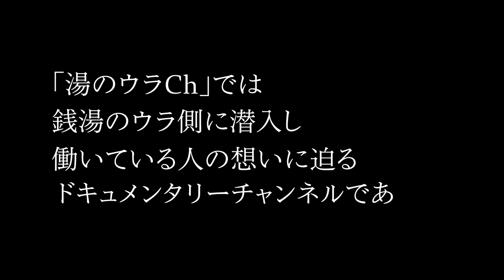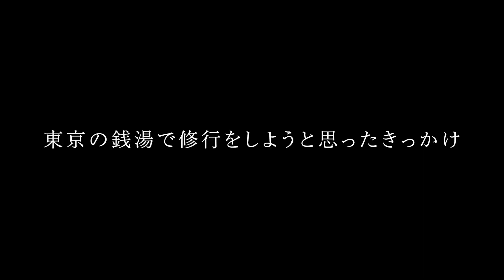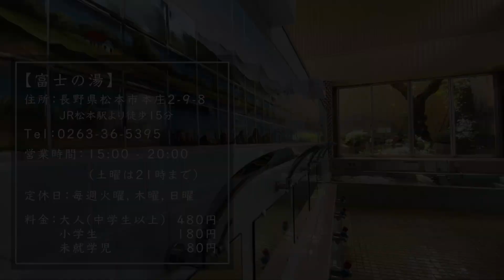【富士の湯】サウナ水風呂なし | 若き26歳当主が運営する長野県銭湯の裏側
※動画内の富士の湯利用料金について正しくは以下です。

大人(12歳以上)：400円
中人(6歳〜12歳未満)：150円
少人(6歳未満)：70円

今回の湯のウラは東京を離れ長野県松本市ある『富士の湯』さんに密着しました！

ここで4代目として切り盛りしているアベ ノリミツさんに迫ります。

湯のウラChのSNSでは、動画だけで発信しきれない銭湯の裏側やエピソードを発信中！

「湯のウラCh」ではサウナ/お風呂ブーム禍の中、日の目を浴びない銭湯のウラ側に密着したドキュメンタルを発信します。

※撮影をご希望の銭湯施設様、銭湯施設様をご紹介していただける方は以下メールアドレス、もしくはSNSよりご連絡いただけますと幸いです。